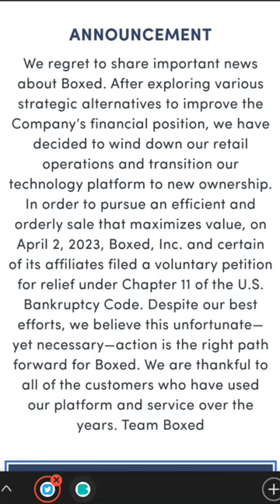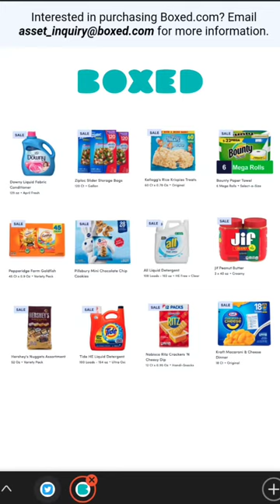Boxed Closes, files for Chapter 11 Bankruptcy | Looking of a buyer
Boxed.com (Boxed, or Boxed Wholesale) filed for Chapter 11 Bankruptcy.  I discuss what happened in April 2023.

Earn $3.25 when you earn $3 in first 30 days and install the Swagbutton.

✅Join Qmee. Earn with surveys, searches, offers, and daily quizzes.

✅Join Fetch Rewards!  Earn 2k points after you sign up and submit a grocery receipt